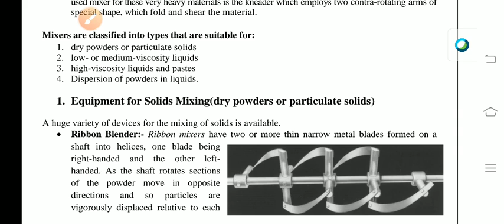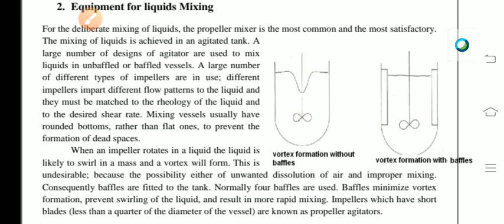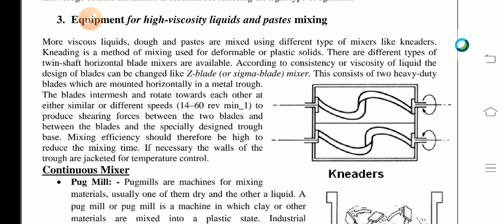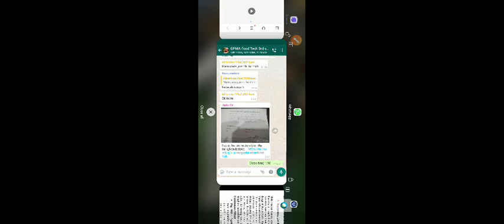Mixing of Low Viscous Food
UOFP Mixing of Low Viscous Food